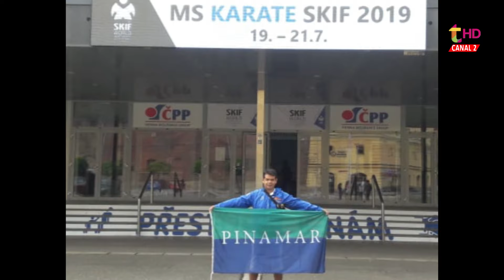JOE RODRIGUEZ EN EL MUNDIAL DE KARATE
El karateca peruano, radicado hace más de diez años en Pinamar, representó a la ciudad en el Mundial de Karate de República Checa. Saió 11mo entre setenta competidores.